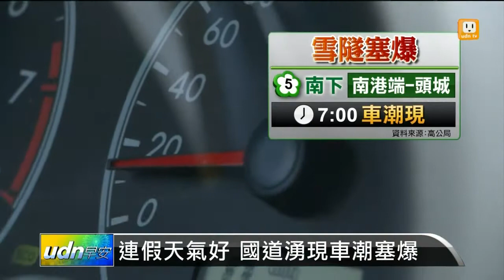【2014.03.01】連假車潮爆發 午後北返潮湧現 -udn tv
228連假，國道塞成了大型停車場，車龍長達30公里，平均一小時就到得了的車程，竟然花了四小時，車潮大爆發，民眾火氣也爆走，真的是氣到用走的！尤其是熱門景點的周邊道路，通往六福村的一一八縣道整個癱瘓，用路人塞到受不了了，乾脆車不要了，寧願用走的。